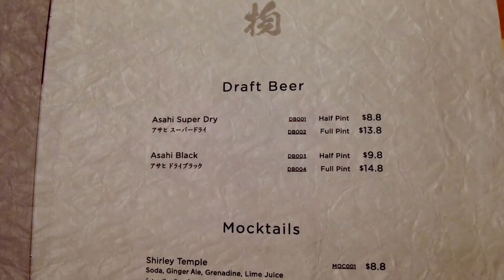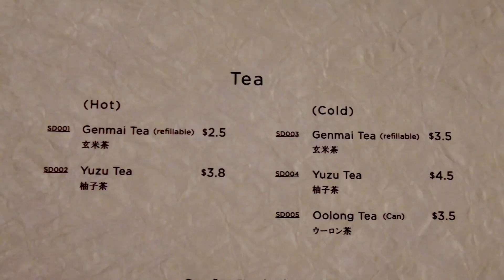シンガポールで【海外初進出】の【天ぷら屋】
今回お伺いしたお店は関西をメインに店舗展開している天ぷら屋【Tempura Makino】

日本の店舗も行ったことがないので今回初めて伺いました。

天ぷらは揚げたてでサクサク、蕎麦もとても美味しかったです。

ランチはセットに追加でお好みの天ぷらをオーダーできますが、ディナーはセットを注文せず都度揚げでオーダーできました。

Location
1 HarbourFront Walk, #02-111 VivoCity, Singapore 098585